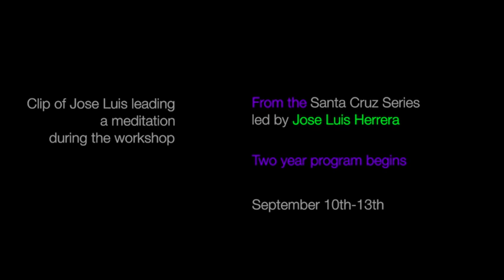Shaman Workshop Santa Cruz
Please contact Patrick Gillis in Santa Cruz, California about this upcoming workshop.
Begins Sept. 10th 2015